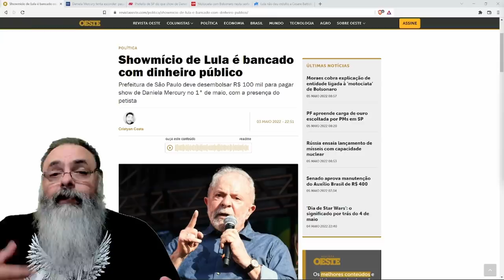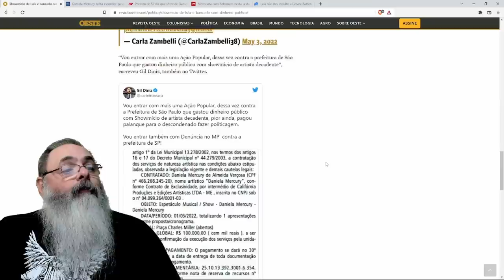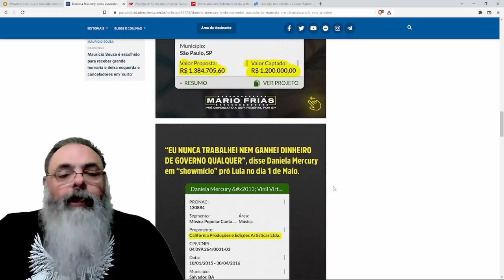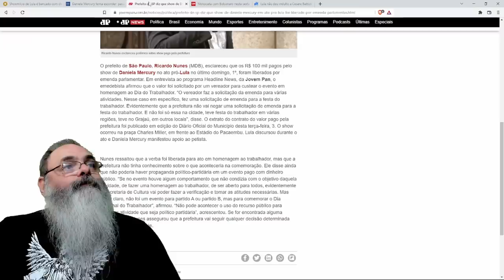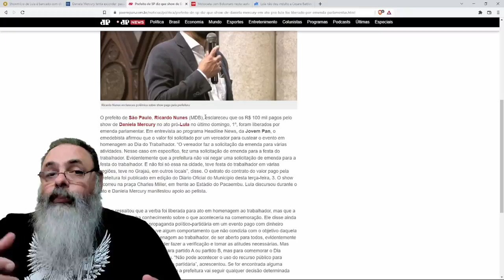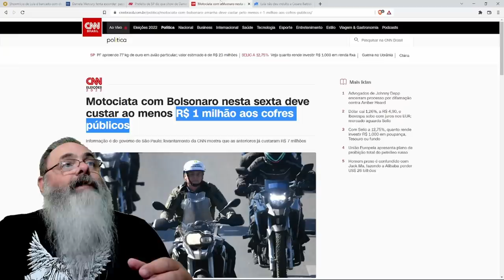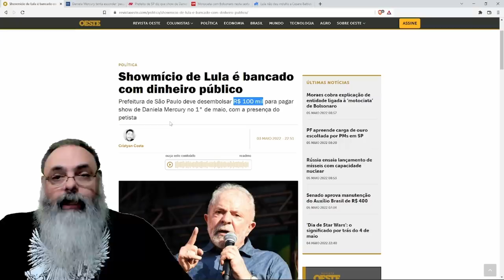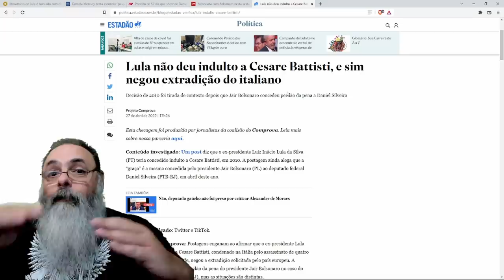Pode isso, TSE? SHOWMÍCIO flopado de lula foi BANCADO PELA PREFEITURA